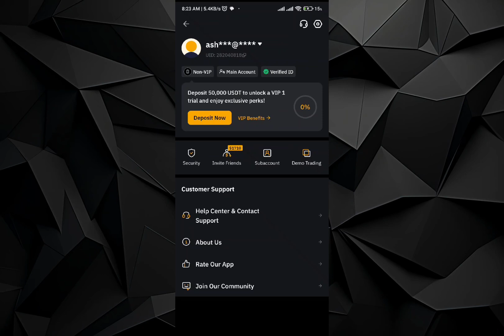How To Find UID On Bybit 2024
In this video I will show you how to find uid on bybit 2024

Bybit :
💰 Sign up for a Bybit account and claim exclusive rewards from the Bybit referral program!
Plus, claim up to 6,045 USDT bonus